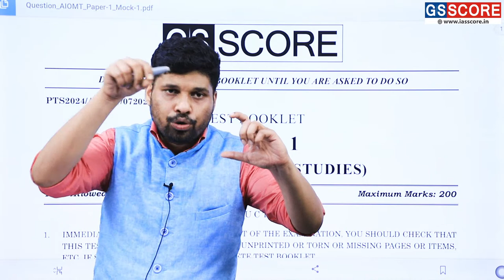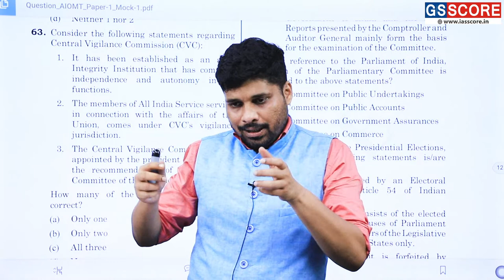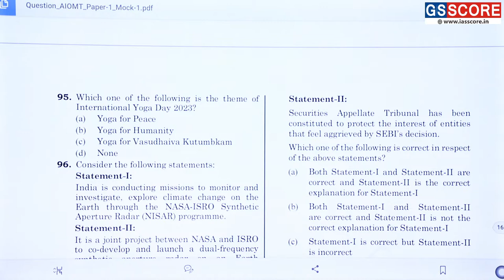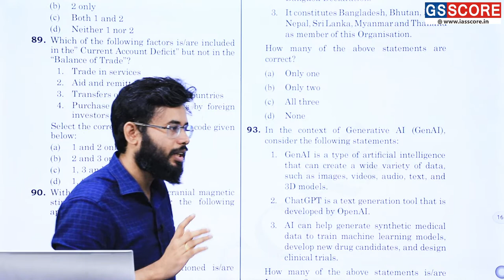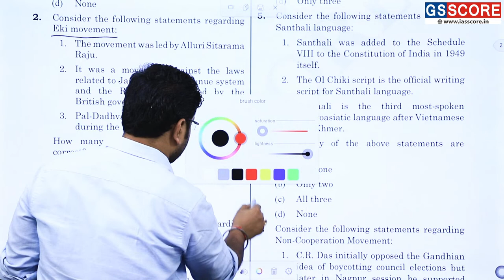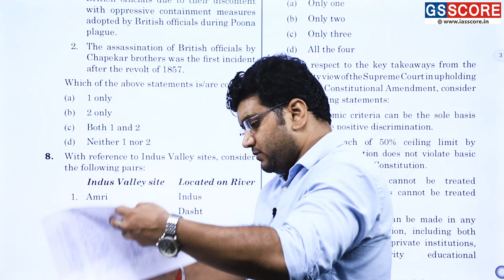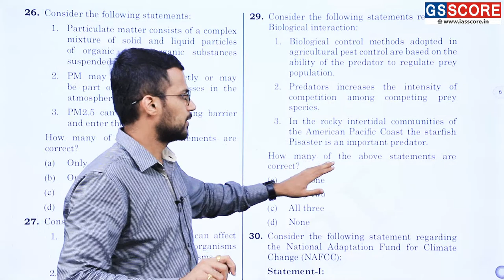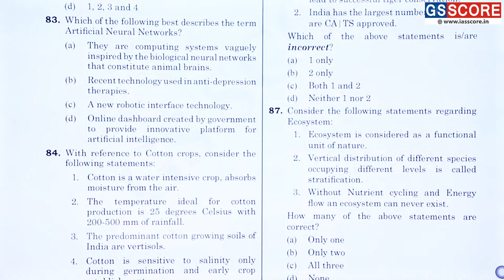IAS 2024: PRELIMS OPEN MOCK TEST - 1/17 General Studies | Live Discussion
In recent years, we have observed that the trends and patterns of the UPSC Prelims Examination have been very tricky. The UPSC aspirants cannot leave it late to practice and revise the syllabus for the UPSC Prelims Examination. It is now the right time to start your preparation and evaluate yourself through mock tests. In order to provide you momentum for your prelims preparation, we GS SCORE are organizing a series of All India Free Open Mock Tests for UPSC Prelims 2024. Through the series of Open Mock Tests 2024, you will be able to evaluate yourself on an all India level and have a better idea of your strength, weakness, opportunity, and threat.

Courses for IAS Mains 2023:-
1. IAS Mains Test Series
2. Ethics and Essay Test Series
3. Anthropology Optional Test Series
4. Geography Optional Test Series
5. History Optional Test Series
6. Law Optional Test Series
7. Political Science Optional Test Series
8. Pub Ad Optional Test Series
9. Sociology Optional Test Series
15. Political Science Optional QIP
16. Pub Ad Optional QIP

Courses for IAS 2024 (GS):-
1. GS Mains Classes (Basic to Advance)
2. IAS Foundation (Prelims cum Mains)
5. Integrated Test Series for IAS (Prelims cum Mains)
6. GS Mains Q&A (Mains Test Series)

5. Political Science Optional Foundation
6. Pub Ad Optional Foundation
8. Anthropology Optional Q&A (Mains Test Series)
9. Geography Optional Q&A (Mains Test Series)
10. History Optional Q&A (Mains Test Series)
11. Law Optional Q&A (Mains Test Series)
12. Political Science Optional Q&A (Mains Test Series)
13. Pub Ad Optional Q&A (Mains Test Series)
14. Sociology Optional Q&A (Mains Test Series)